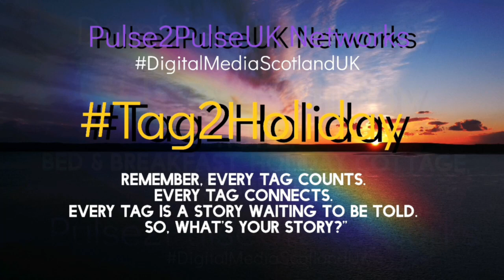In Dumfries and Galloway Scotland Use Hashtag Tag2Holiday South West Scotland.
In Dumfries & Galloway Scotland Use Tag2Holiday - Part of DigitalMediaScotlandUK.

Remember!
One Tag At A Time,
Remember, every tag counts.
Every tag connects.
Every tag is a story waiting to be told.

Tag2Holiday
Part of Pulse2PulseUK Networks
Janet McDonald @Scotland_Media
Alastair Campbell @Darkskypark

Promote your holiday accommodation using our hashtag, Tag2Holiday and our network will help you grow..

Tag your favorite Hotel, Bed & Breakfast, Holiday Cottage,Campsite and your location. Spread the word Tag2Holiday Dumfries & Galloway Scotland.

Spread the word using Tag2Holiday and let's turn Dumfries & Galloway into the ultimate holiday destination!

Video Created by: Pulse2PulseUK Networks.
Credit

Filmed & Editing by:
Alastair Campbell (Diploma in Media).